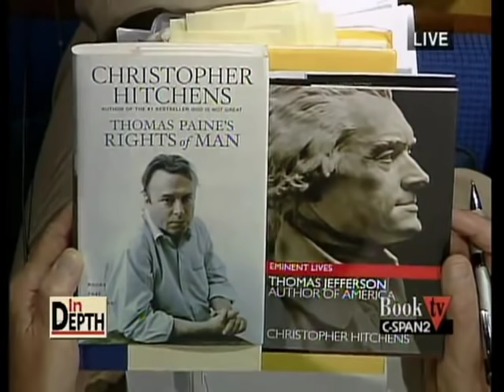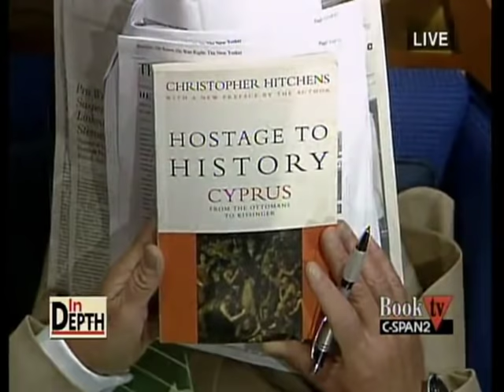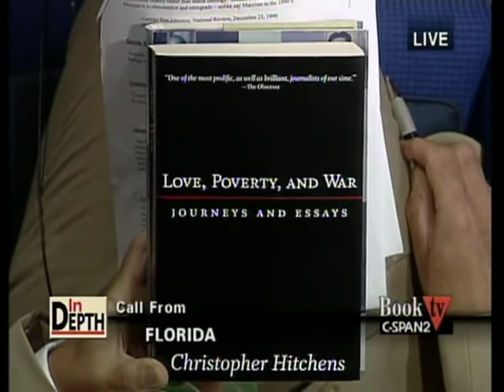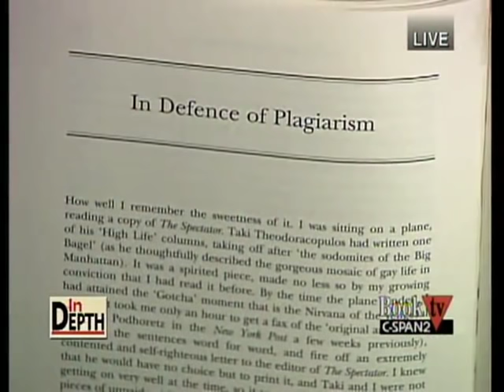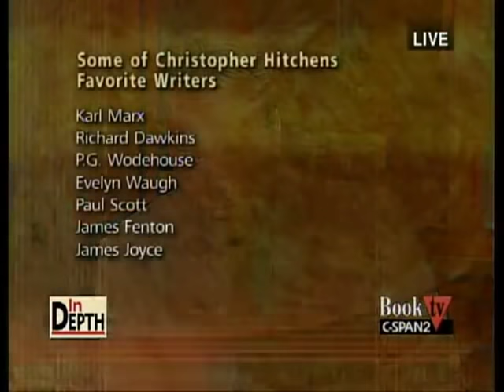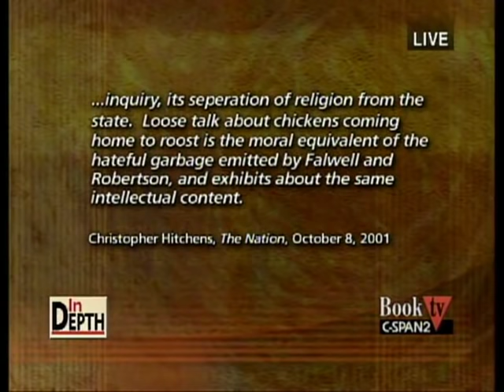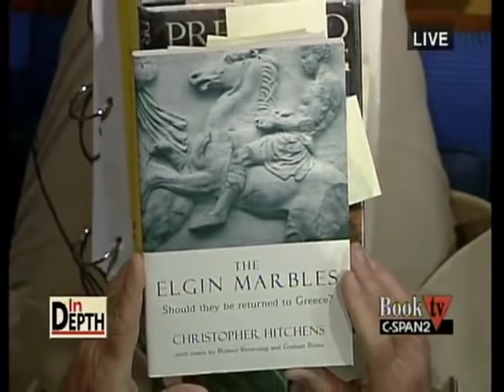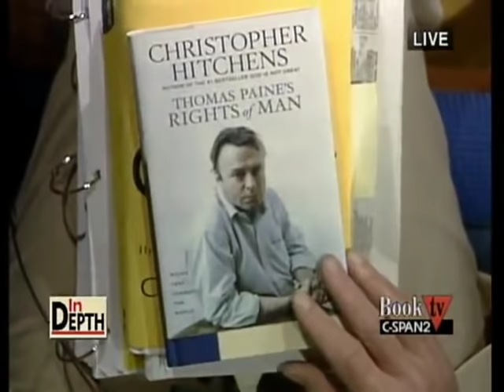Christopher Hitchens - In Depth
Christopher Hitchens - In Depth CSPAN 2007